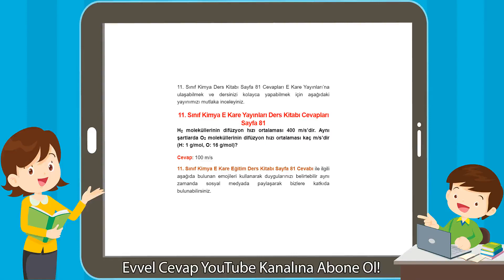11. Sınıf Kimya E Kare Yayınları Ders Kitabı Cevapları Sayfa 81